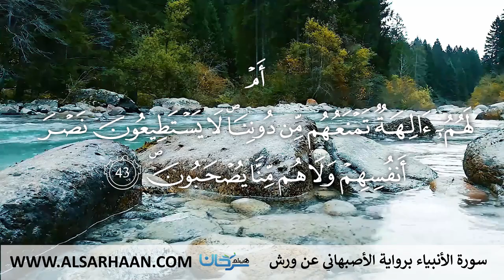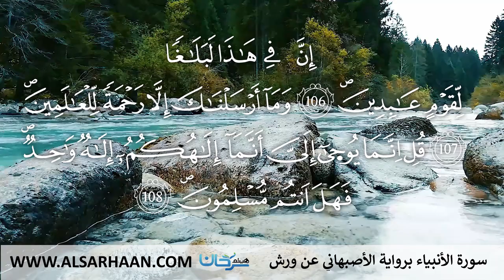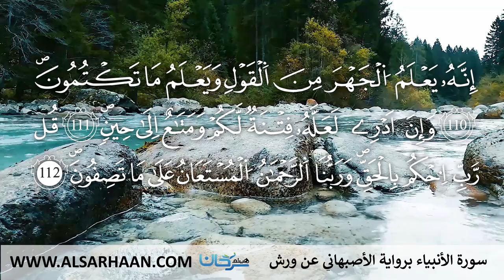21 سورة الأنبياء برواية الأصبهاني عن ورش